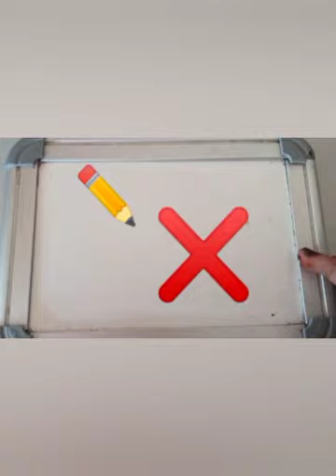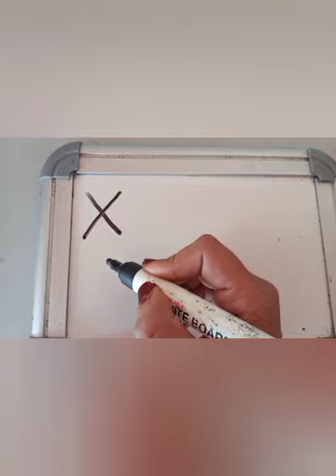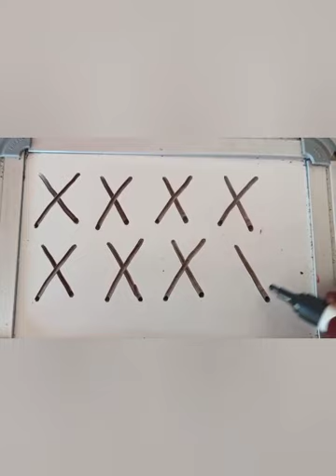How to make a cross (❌) for class Lkg.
Class : Lkg

How to make a cross (❌).